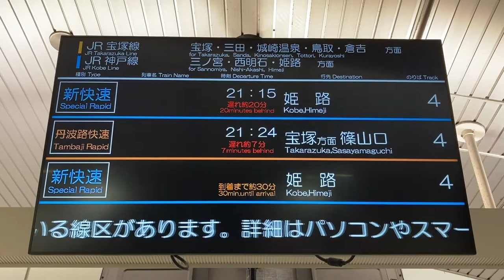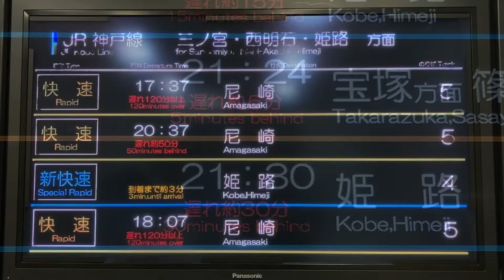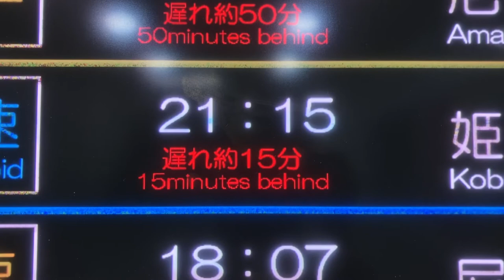「遅れ約○分」「到着まで約○分」の交互表示 JR西日本 大阪駅 LCD発車標